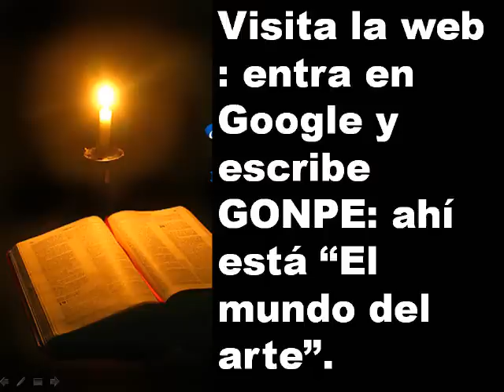"No me mueve" Santa Teresa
Semana santa en Málaga con ese célebre poema primero cantado, luego recitado.